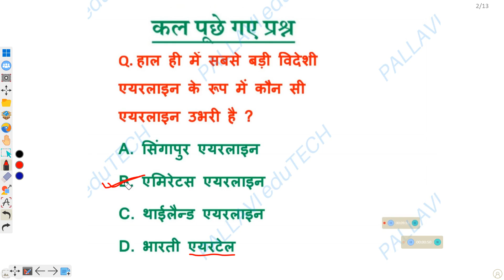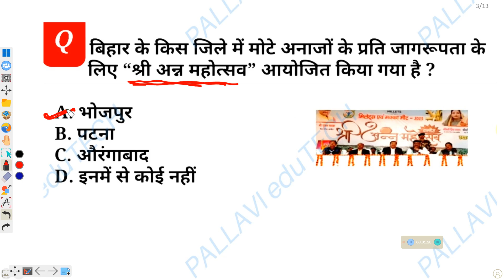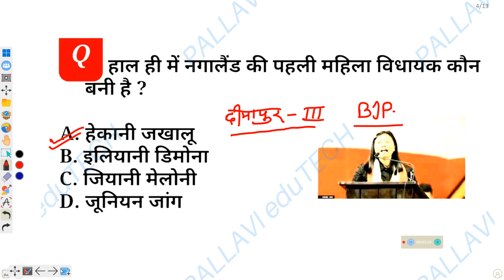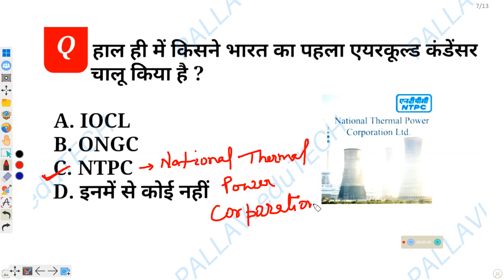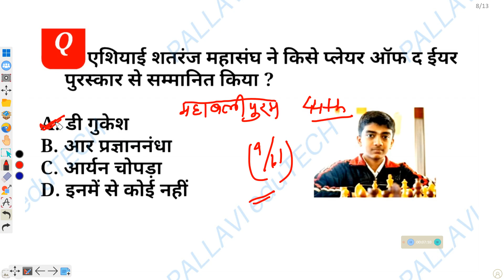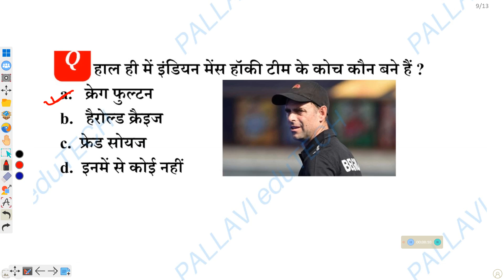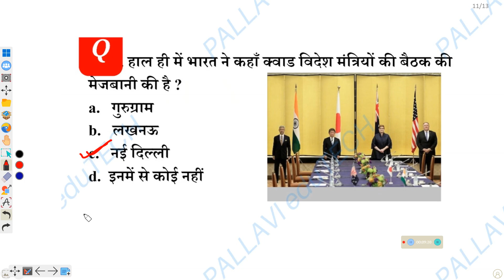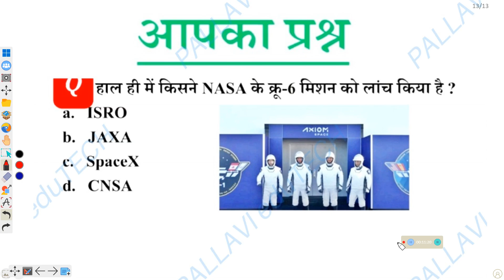5 March 2023 Current Affairs | Current Affairs Today | Daily Current Affairs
5 March 2023 Current Affairs | Current Affairs Today | Daily Current Affairs | current affairs

5March 2023 Current Affairs :  In Today's Current Affairs session we will discuss daily current affairs MCQ, Important Current Affairs  for all competitive Exams preparation. Current General Awareness sessions for Government Exams Preparation with GK Questions  and Answers in Hindi

State PCS

Suggested video:

1. 5 March 2023 Current Affairs। Daily Current Affairs । Current Affairs in hindi
2. 5 march  2023 । Current Affairs Today । Daily Current affairs in Hindi & English
3. 5th march । Current Affairs 2023। Current affairs Today । Daily current Affairs
4. 5th march 2023 current Affairs । For- SSC GD, SSC CGL, CHSL, MTS, ALP, RPF, UP POLICE etc
5.5march 2023 current affairs। Daily current Affairs। current GK
6.5 march 2023 current affairs। Daily cureent
9. Search for Ultimate Reality in Metaphysics | Dr. Vikas Divyakirti
10. Manikant sir I UPSC Batch I Khan Sir UPSC | History by Manikant Sir